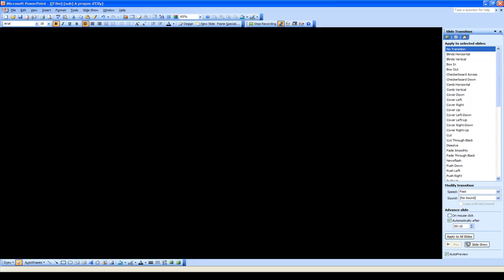[Film] [sub] A propos d'Elly